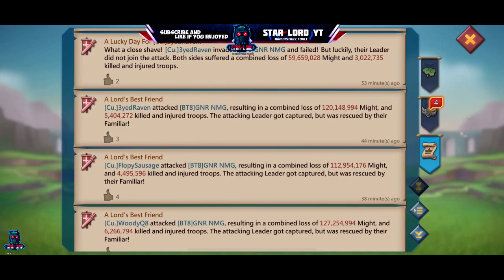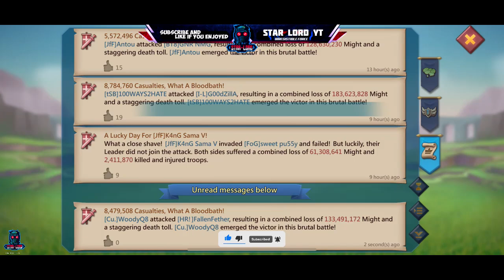Lords Mobile || Cu. Zeroing 2B Player, From WoodyQ8 View!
WoodyQ8 Is Killing it